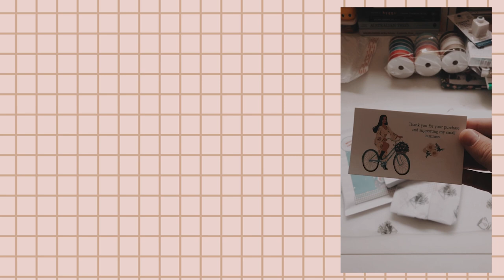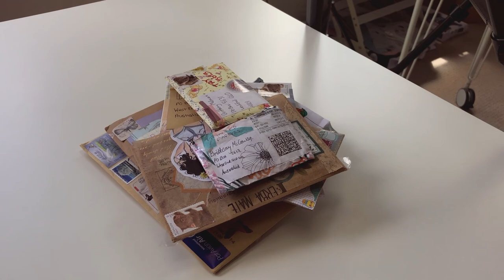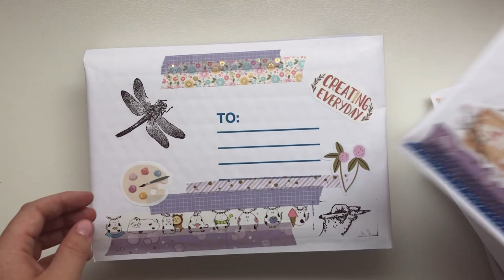Studio Vlog #8 | PO Box Mail, Packing Orders & Gudetama 🍳✏️📮